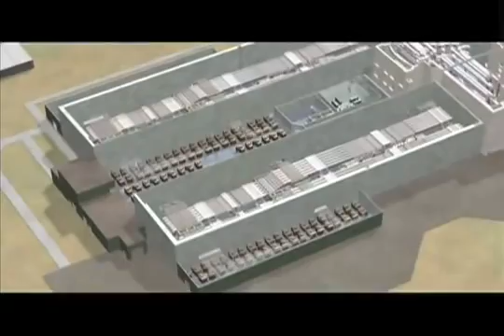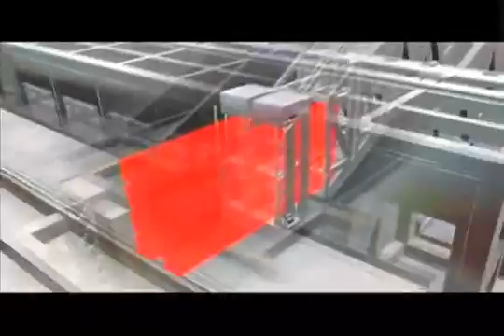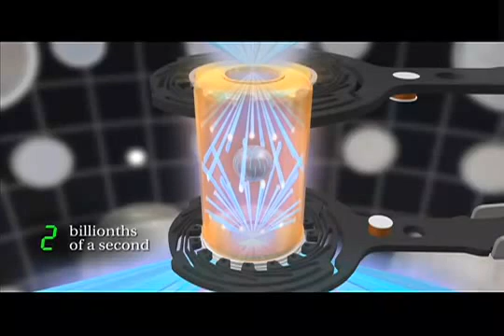O laser mais poderoso da Terra com 6 vezes a temperatura do Sol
Os resultados da fusão a laser podem transformar o mundo em um lugar muito melhor ou, infelizmente, destruí-lo de uma vez por todas. Resta saber de que maneira as pesquisas vão caminhar e de que forma a tecnologia será utilizada caso seja possível chegar a resultados positivos.